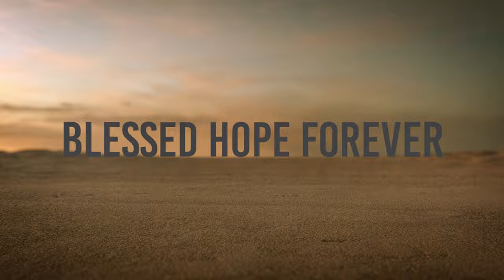ACTS 17:26 -18: 28